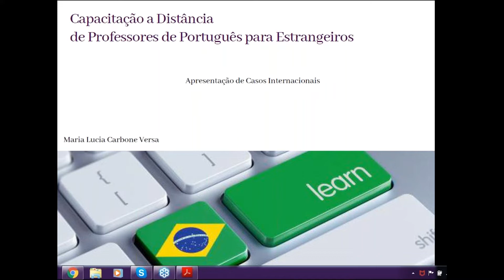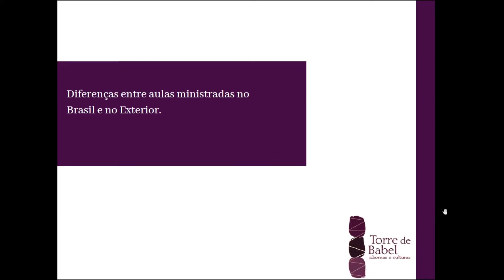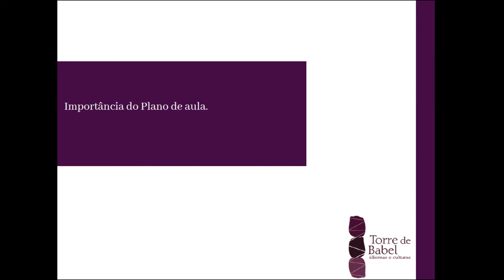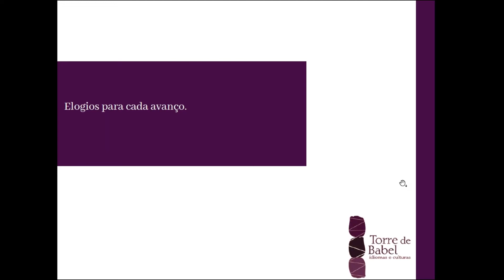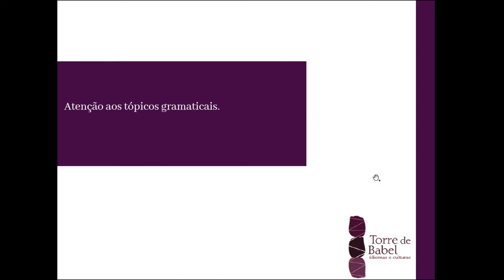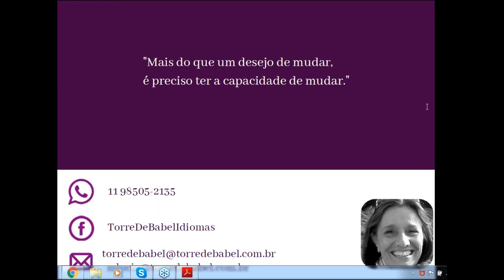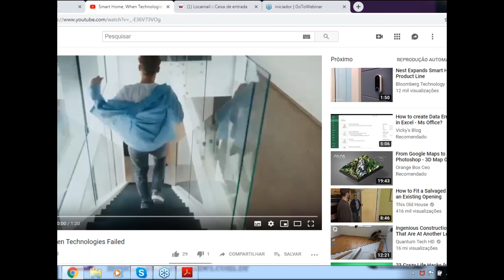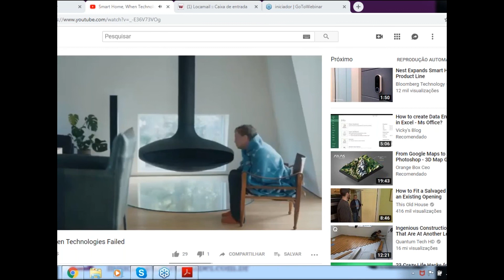Capacitação a Distância de Professores de Português para Estrangeiros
Palestrante: Maria Lucia Versa

Maria Lucia Carbone Versa é graduada em Serviço Social pela Faculdade Metropolitanas Unidas, São Paulo, tendo atuado na área por quatro anos. Recebeu certificação para o ensino da língua inglesa pela Universidade de Michigan English Language Institute e atua na área há 27 anos. Desde 1995 trabalha também com Português para Estrangeiros em Institutos de Idiomas, tendo ministrado aulas de Português, por cerca de 2 anos, nos Estados Unidos. Desde 2009, vem atuando como Coordenadora dos cursos de inglês e português da Torre de Babel Idiomas. É Autora de ‘Fale Português’, material para o ensino de PLE – Português como Língua Estrangeira e PSL – Português como Segunda Língua (lançamento em fevereiro de 2015) e idealizadora de exercícios da série Leituras Graduadas (ensino de PLE e PSL) publicada pela HUB Editorial. Ministra workshops e capacitações para Professores de Português como Língua Estrangeira tanto presenciais quanto a distância.

Tema: "Capacitação a Distância de Professores de Português para Estrangeiros: apresentação de casos internacionais".

Resumo:

Em sua fala, Maria Lucia Carbone Versa narrará experiências de capacitações para brasileiros que desejam trabalhar com o ensino de Português a Estrangeiros e para Professores que já atuam na área. Nos casos apresentados serão comentadas as mais importantes dificuldades encontradas por esse público, tanto nos cursos e workshops presenciais quanto no trabalho a distância.